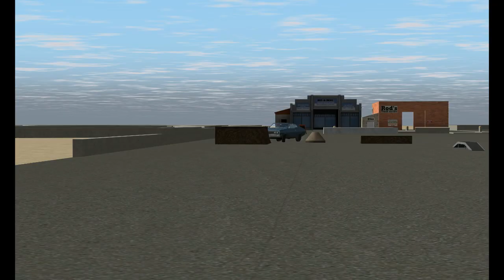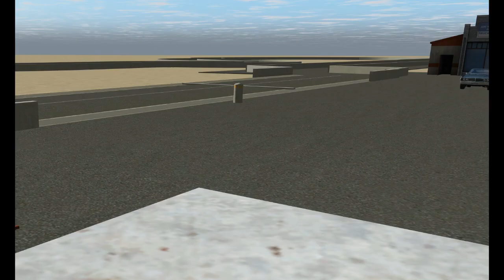Tiresmoke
Featuring the Gavril Bandit (Available now on the Rigs of Rods forums). Game is Rigs of Rods. Song is Considerate Ineptitude by me (gabester)